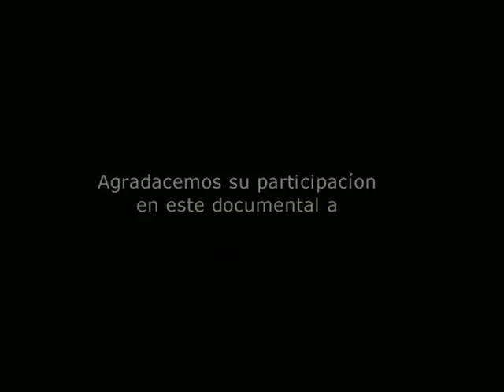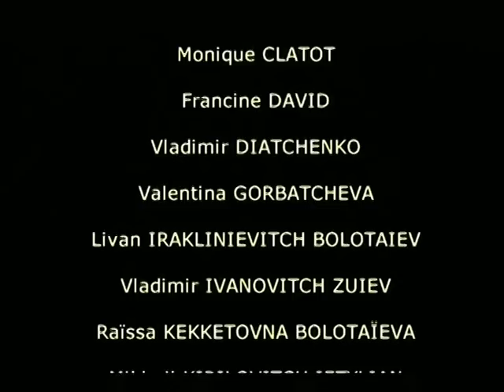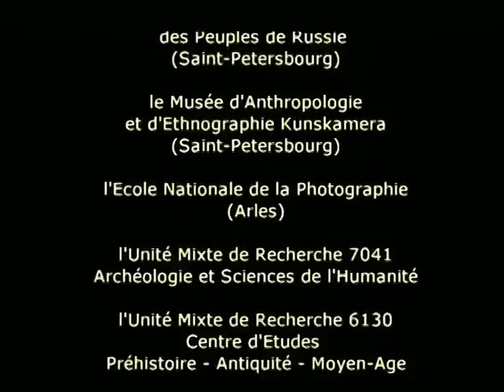Vivir en la piel del reno El trabajo de la piel de renos entre los Koriaks y los Chukchi (Siberia)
En Siberia, el reno y el hombre tienen vidas estrechamente relacionadas. Este animal, a través del uso de su piel, su carne, su sangre, sus tendones... circula en todas las esferas de la sociedad, ya sea técnicas o simbólicas. La película no está libre de derechos.